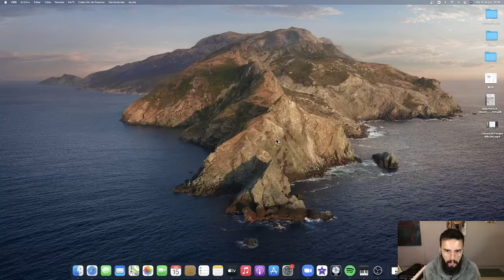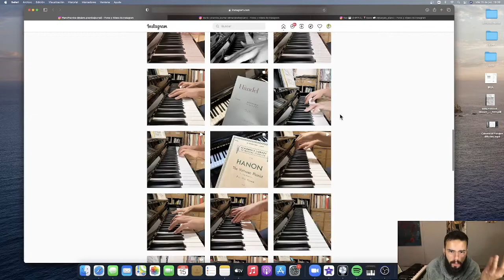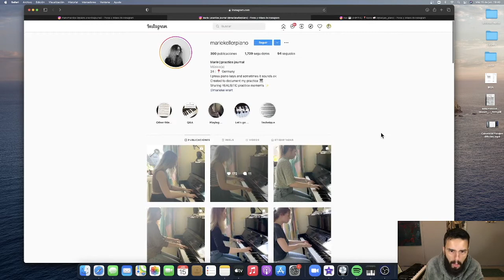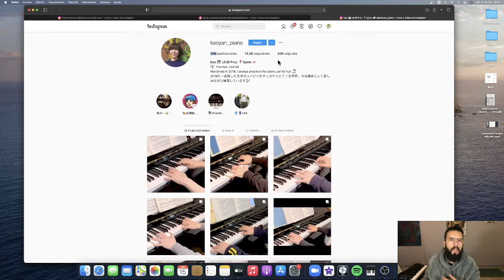Ojalá hubiera hecho ESTO cuando inicié...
Aqui les cuento de un tip que me parece fundamental para aquellos que están estudiando piano o cualquier otro instrumento musical. Aunque lo ideal es hacerlo desde el principio, no importa si ya eres un pianista de nivel medio, te recomiendo aplicar esto.